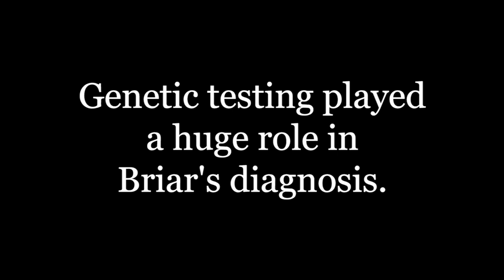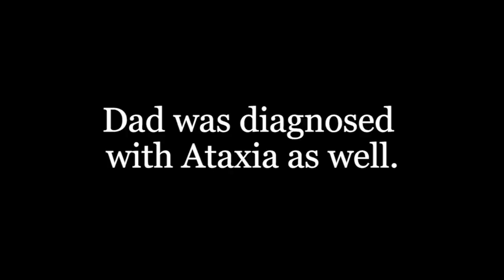Briar's Story - Episodic Ataxia - Boys Town National Research Hospital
Boys Town Pediatric Neuroscience provides comprehensive life-changing care to children with neurological conditions. To us, that means caring for the whole child from medical diagnosis and treatment to wrap-around services that address physiological, social, emotional and co-occurring conditions.  Watch how Briar and her father are thriving under the care of the Neuroscience team at Boys Town National Research Hospital.  For more information on our Pediatric Neuroscience services, visit